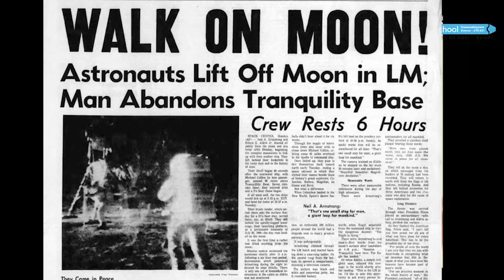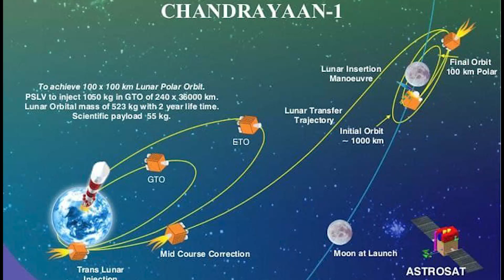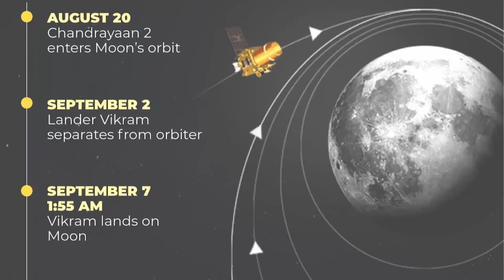MOONDAY# celebration@LFS presentation by Jithin Mathew STD VIII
To dream higher and beyond
celebrate learning with LFS